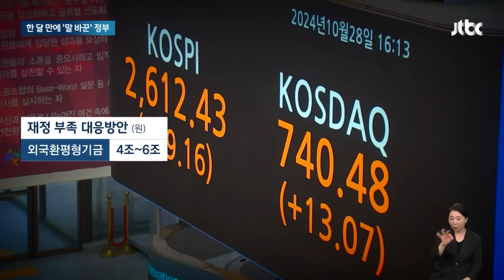"지방 곳곳에 생긴다" 영끌 모자라 이 방법 '충격' 뉴스다 / JTBC News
0:00 올해도 30조 세수 결손 (11.5 장르만 여의도)
10:29 세수 펑크에 또 '기금' 투입…안 쓴다더니 말 바꾼 정부 (10.28 뉴스룸)